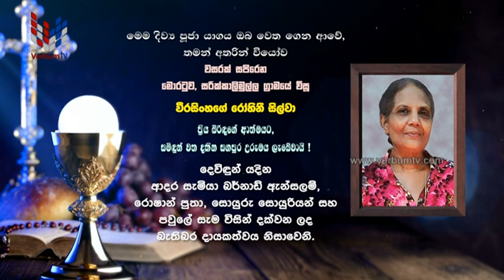DAILY MASS SINHALA (සතියේ දින දිව්‍ය පූජාව) 25 10 2022